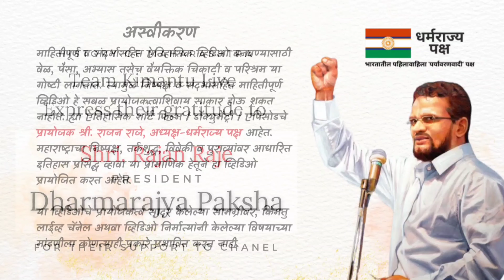जहागीरदार म्हणजे काय? | जाधव | शहाजी राजे | निंबाळकर | घाडगे | घोरपडे डफळे }सावंत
जहागीर म्हणजे एक ठरावीक जमिनीचा भाग. आपल्या कर्तबगार सरदारांना राजाकडून राज्याच्या सेवेचा मोबदला म्हणून जमिनीचा भाग किंवा प्रदेश दिला जात असे. सरदाराला दिलेला हा प्रदेश म्हणजे जहागीरी जहागीरी धारण करणारा तो जहागीरदार राज्याच्या प्रशासकीय गरजेतून ही पद्धती निर्माण झाली होती. या प्रदेशातील महसूल जहागीरदारांना मिळत असे. या मोबदल्यात ते राज्याची मुलकी व लष्करी कामगिरी पार पाडत.

*शिवकालीन ग्रामव्यवस्था*